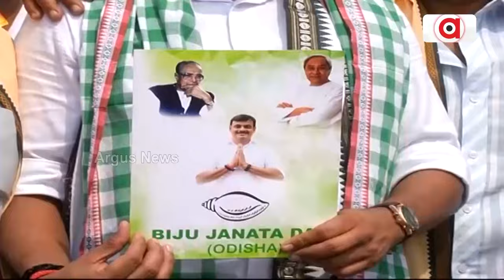ବିଜେଡିରେ ଅସମ୍ଭାଳ ଗୋଷ୍ଠୀ କନ୍ଦଳ || Bhubaneswar BJD Controversy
ବିଜୁ ଜୟନ୍ତୀରେ ରାଜଧାନୀରେ ଶାସକ ଦଳ ପାଇଁ ବଢ଼ିଲା ଅଡୁଆ । ନବୀନ ନିବାସରେ ପହଞ୍ଚିଲା ଭୁବନେଶ୍ବର ବିଜେଡି କଳି । ଦୁଇ ବିଧାୟକଙ୍କ ବିରୋଧରେ ଦୁଇ ଆଶାୟୀଙ୍କ ବିଷୋଦଗାର ।  ଲୋକସଭା ଓ ଦୁଇଟି ବିଧାନସଭା ଆସନ ପାଇଁ ବାୟୋ ଡାଟା ଦେଲେ ନେତା ।